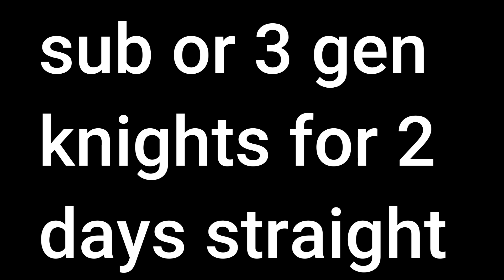THS DEAD BY DAYLIGHT COMPILATION WILL MAKE YOU FEEL GOOD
ANOTHER WEEK? MAYBE EVEN JUST A FEW DAYS, THIS DUDE LOVES UPLOADING VIIDEOS FOR YOU TO ENJOY, SO DO THAT.. ENJOY.. OR ELSE